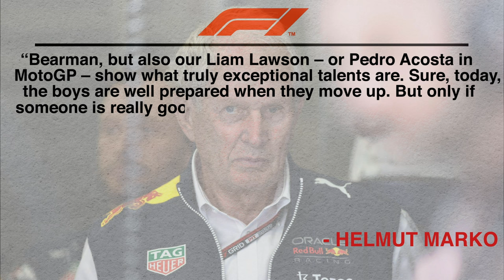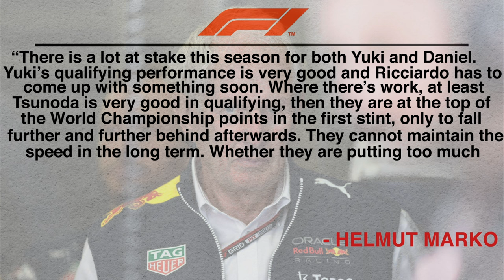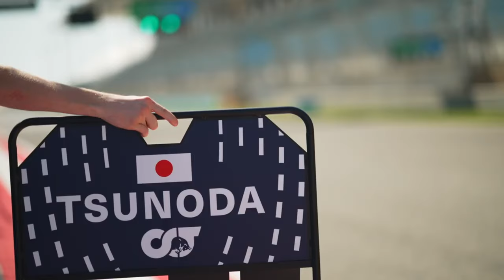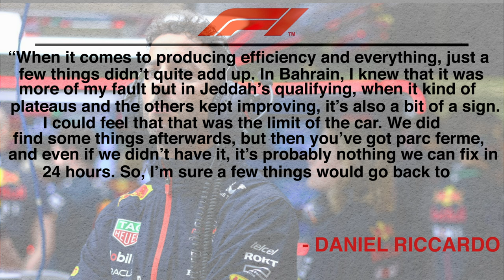Red Bull Ready to DROP A BOMBSHELL on Ricciardo!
Liam Lawson has been brought up to the talks of potentially having a full-time F1 seat after Helmut Marko has dropped a bombshell about Ricciardo’s future, and it does seem like we are going to see a massive shake-up in the drivers’ championship sooner rather than later. With this in mind, and with the latest ruffle between Ricciardo and Tsunoda, could Marko pull some strings in order to replace the Aussie with Lawson, and if so – how does that translate to the ultimate goal of the Racing Bulls drivers – the second seat in Red Bull?

Inspired by **HELMUT MARKO ISSUES WARNING TO RICCIARDO AS TSUNODA IMPRESSES**

Inspired by **HELMUT MARKO CHARGES RICCIARDO'S PERFORMANCE IN RB - F1 News**